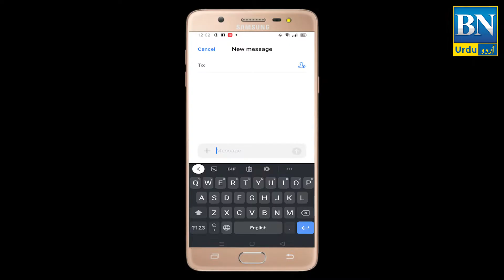Imran Khan's four revolutionary decisions | Complete eradication of poverty from Pakistan | Bn Urdu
BN Urdu
Urdu videos
informative videos
hindi/urdu videos
BN